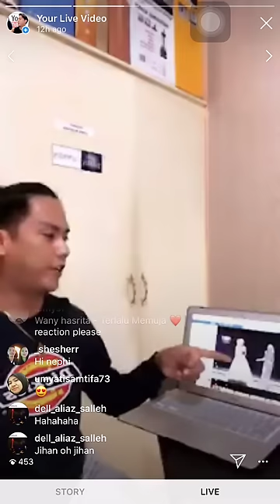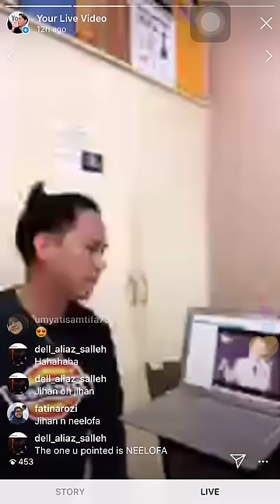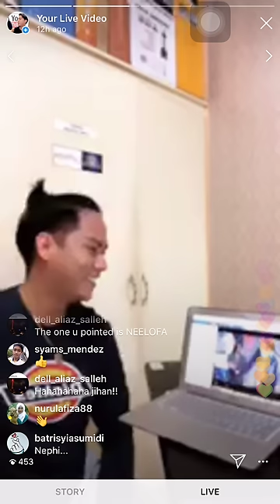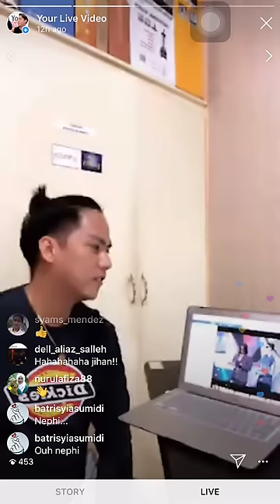[LIVE REACTION] AME 2019 - Funny Jihan Muse and Beautiful Neelofa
Smule: _nephiaxe_